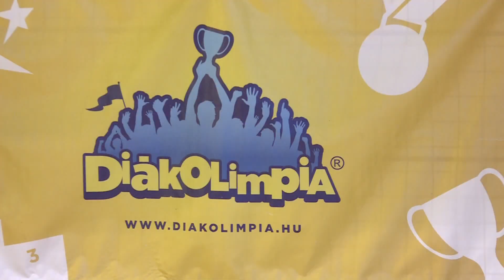Lelátó – 2023.03.28. – Poór József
Ha Kedd akkor Lelátó! A sportmagazinban ezúttal a diákolimpiai versenyekről lesz szó. A stúdió vendége Poór József, a Paks Város és Város környéki diáksport bizottság elnöke lesz.